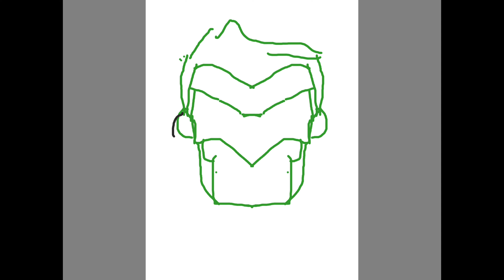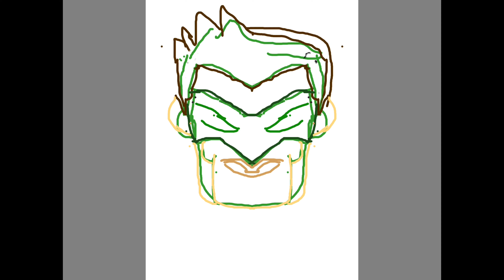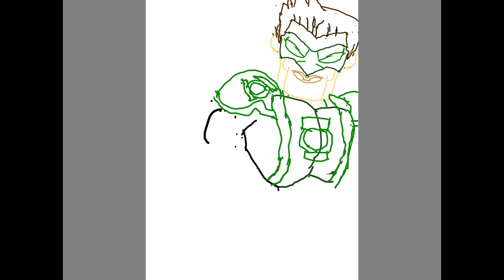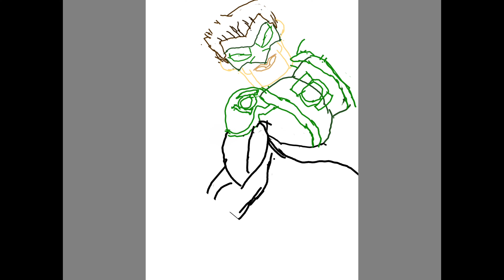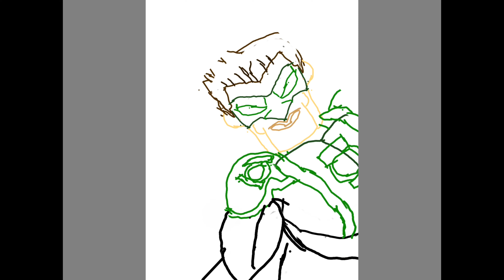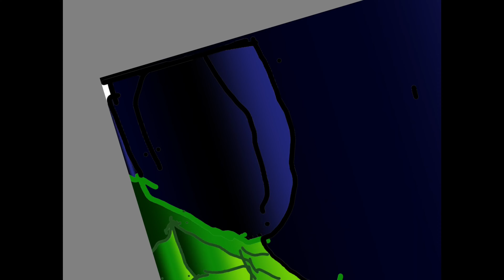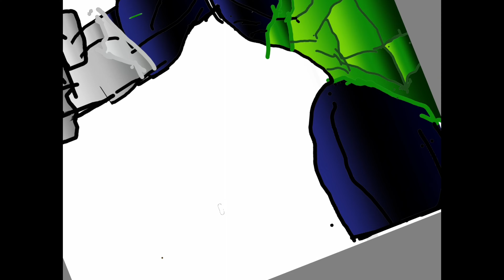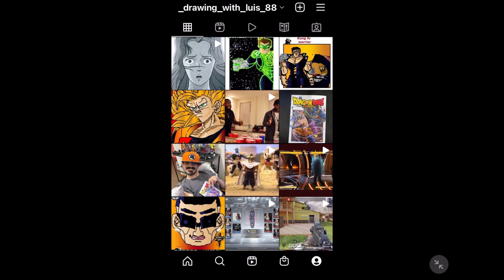Drawing GREEN LANTERN